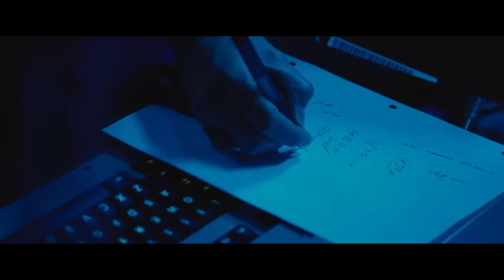The Navy Vs Somali Pirates | Captain Phillips | Now Playing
Captain Phillips is NOW PLAYING and can be found to Rent or Buy

The true story of Captain Richard Phillips and the 2009 hijacking by Somali pirates of the U.S.-flagged MV Maersk Alabama, the first American cargo ship to be hijacked in two hundred years.